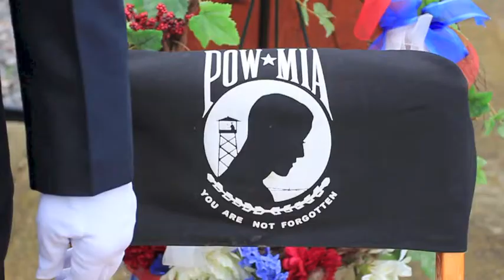2015 AC Echo Taps at Greenlawn Memory Gardens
The local "Echo Taps Worldwide" event was Saturday, May 16 at Greenlawn Memory Gardens in North Kingsville, Oho.